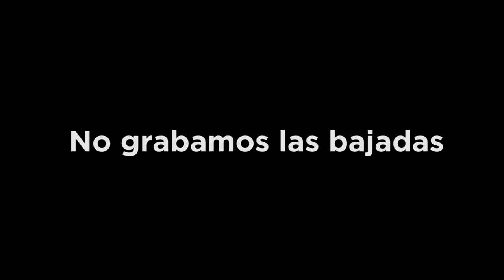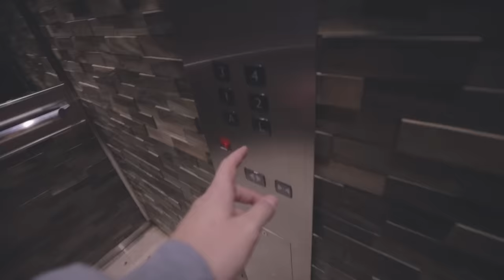El fin del mundo | Clavero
Espero que os guste mi pequeña aventura por La Tierra del Fuego, Ushuaia, Argentina.
La verdad es que ha sido una increíble experiencia, lástima haber estado tan poco tiempo.
Una vez más agradecer a Turismo de Argentina por invitarme a sus tierras.
No os preocupéis porque la semana que viene tendréis el vídeo de mi pasado por Bariloche y Buenos Aires.

▬ Suelo estar en directo por Twitch así que sígueme para enterarte cuando!

Te agradecería que hicieras tus compras de amazon desde este link, ayudaría al procedimiento de este canal

- Canon 16-35mm f/4

- Sigma 50mm Art f/1.4

Material que utilizaba antes:

Nikon D750

Samyang 12mm f/ 2.8

Samyang 14mm f/2.8

Nikon D3200

Samyang 8mm f/3.5 (Ojo de pez):

Sigma 30mm f/1.4

Nikon 50mm f/1.8

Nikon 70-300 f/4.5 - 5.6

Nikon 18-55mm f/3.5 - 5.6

Mi Tripode

Foco de luz

Mi Pack de Baterías

- ¿Con que programa editas tus fotos?

Edito mis fotos con Lightroom.

Adobe Premiere.